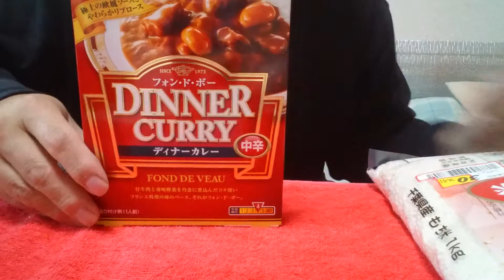【おやじ日記】おやじがお菓子とか紹介しながら話します。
色んなお菓子を食べながら
日常のお話しをしています。